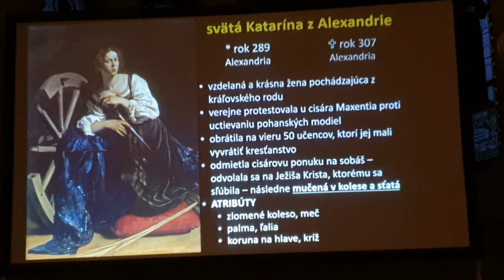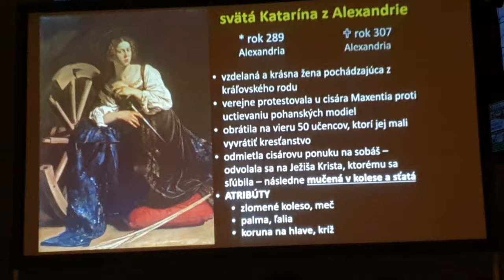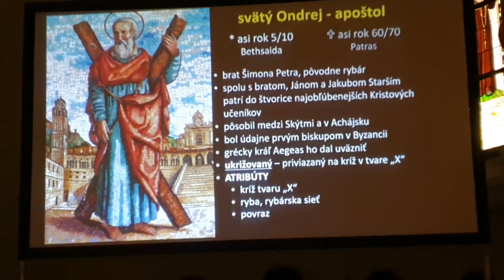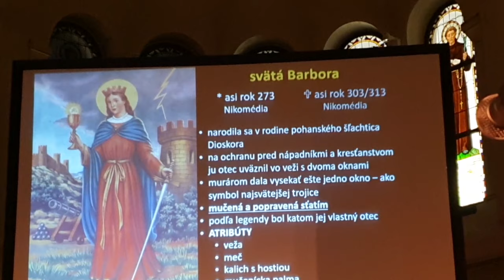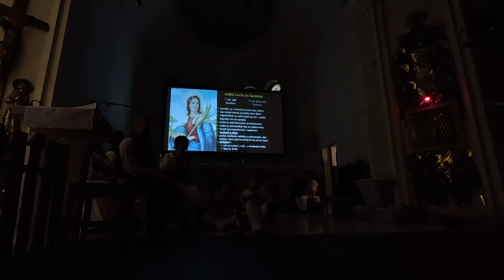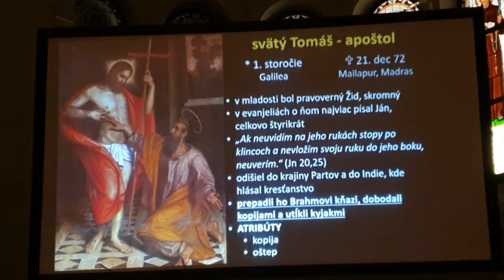Jasličková pobožnosť 2023 - Teplička nad Váhom